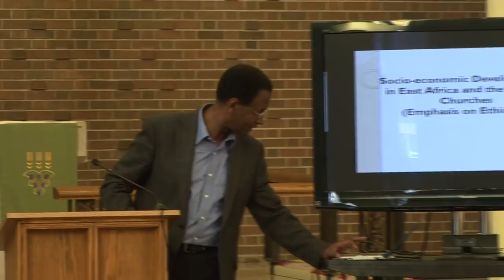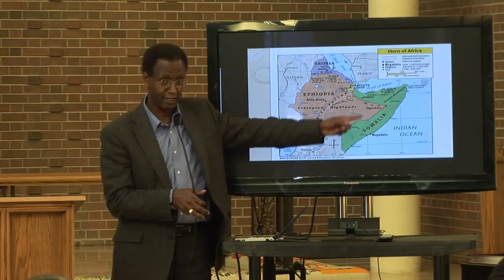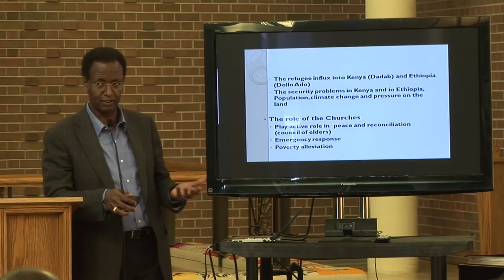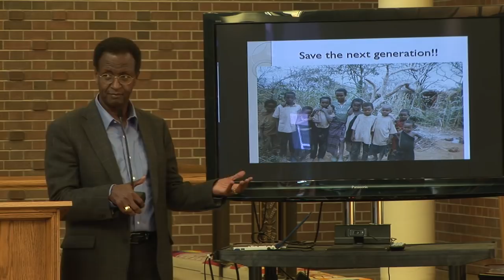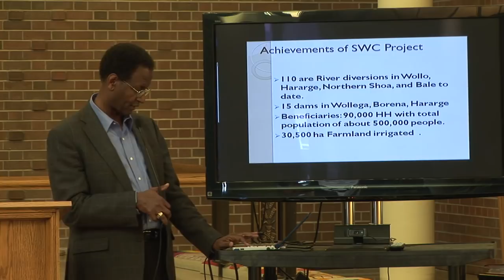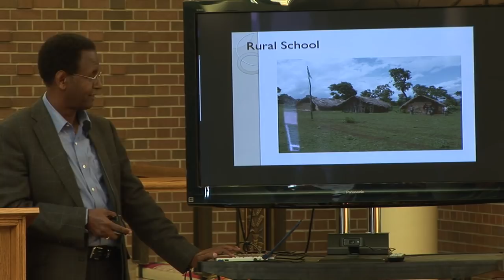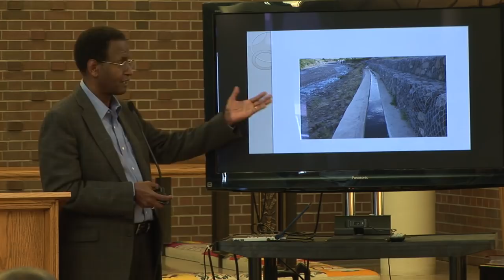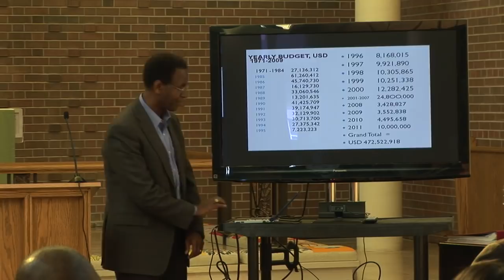Waterloo Lutheran Seminary: Public Lecture: Dr. Lemma Degefa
Soci-Economic Development trends and the Role of Churches in East Africa (with emphasis on Ethiopia) Sep 25/12